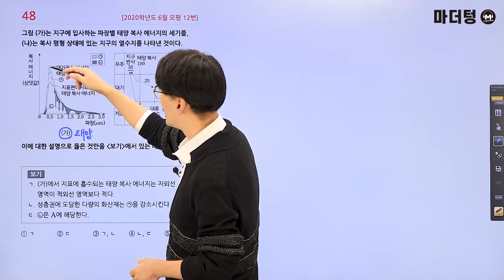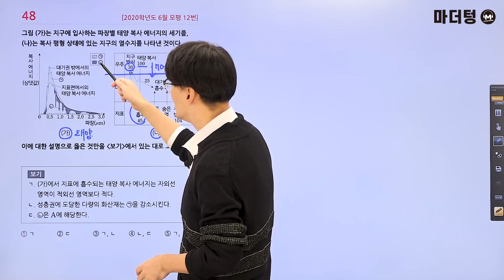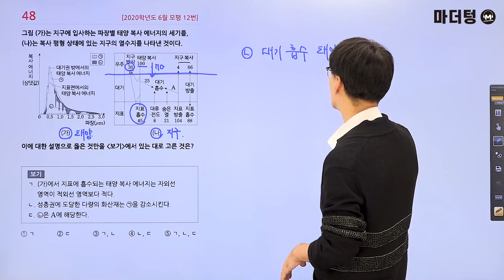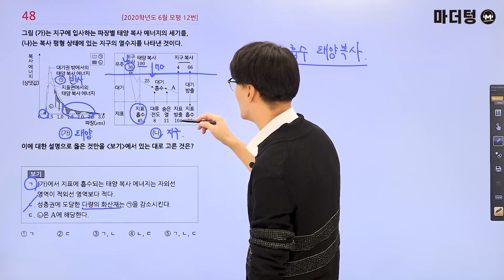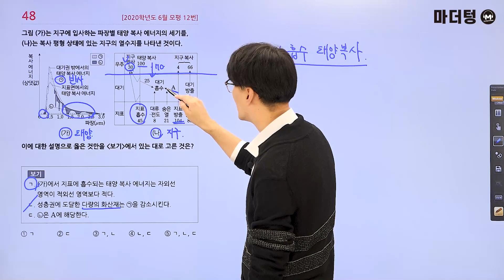마더텅 | 지구과학Ⅰ | 2020학년도 6월 모평 12번 (해설 : 오정석 선생님)